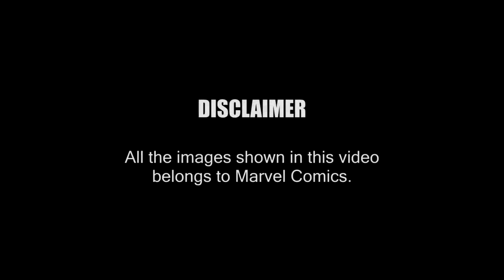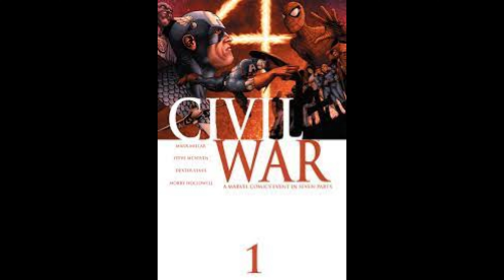World War Hulk Comic Issue 1 Explained In Hindi | The Conquer Comic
I Read Research Watch And Love Fantastic Universes, Science-Fiction, Cinema And TV Series, Review And Tell About Lesser Know References In The Future ,I Plan To Make Trailer And Teaser, Which Are Own My Own Edits. While Doing All This, I Aim To Entertain You As Well.